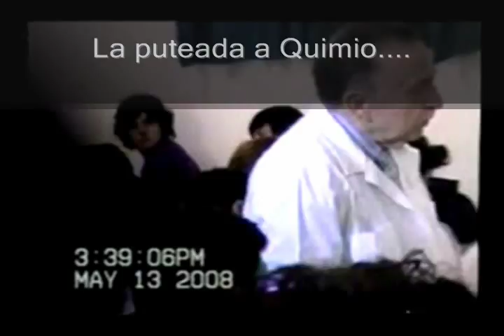El Recuerdo que quedo de un Idolo.. "Prof Dr Olegario Ortiz Villalba"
Para los que tuvimos el honor de asistir a sus clases.